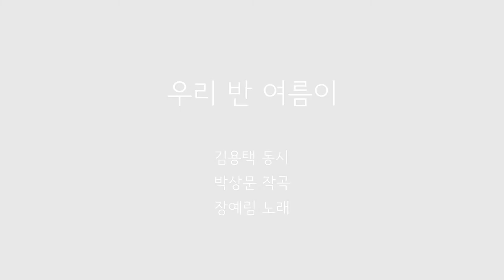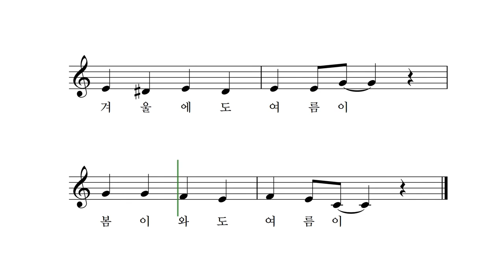우리 반 여름이 - 김용택 동시 박상문 작곡 장예림 노래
우리 반에 여름이
가을에도 여름이
겨울에도 여름이
봄이 와도 여름이
우리 반에 여름이
여름 내내 여름이
우리 반에 여름이
여름 내내 여름이